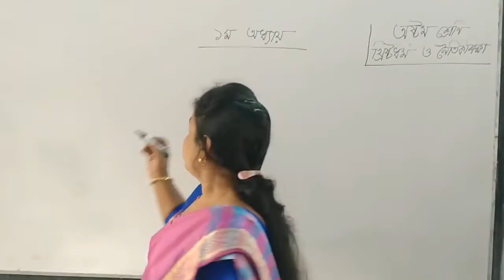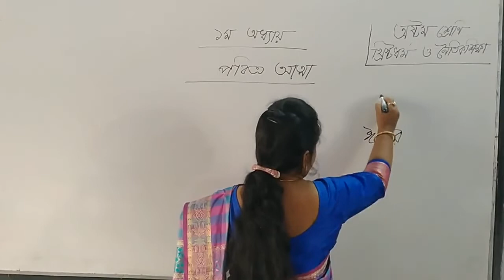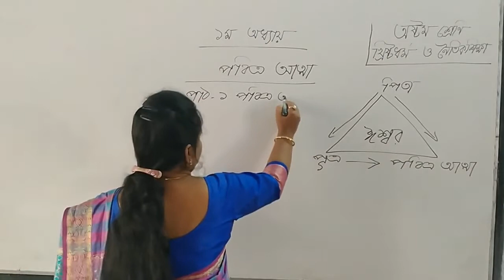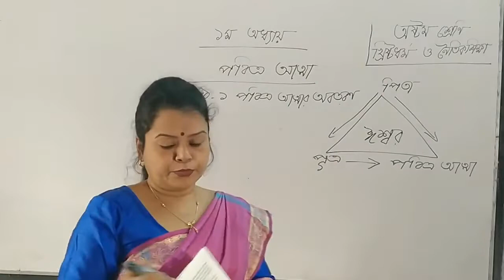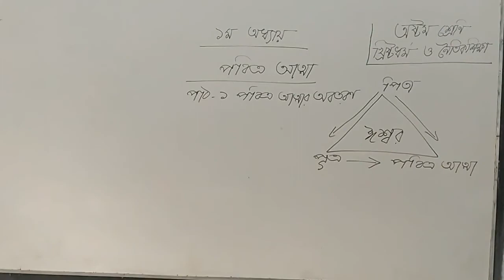শ্রেণি: অষ্টম, বিষয়: খ্রিষ্টধর্ম ও নৈতিক শিক্ষা